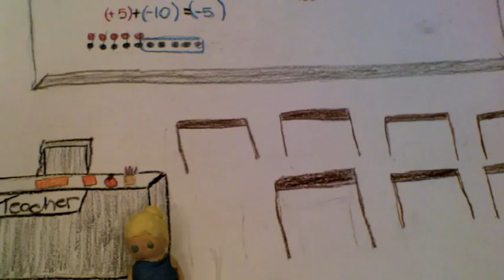Mar6 StMark TeenageStruggles